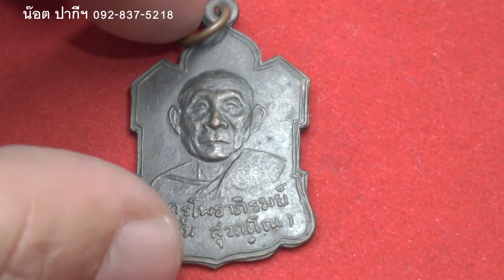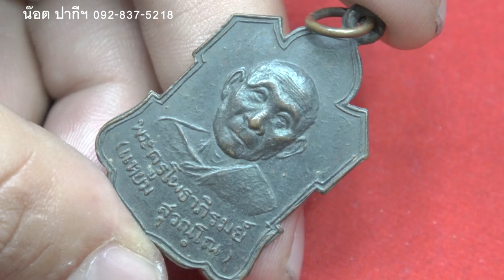จุดจ่ายเหรียญ2 หลวงปู่แหยม วัดบ้านเลือก โพธาราม จ.ราชบุรี โดย.อ.น๊อต ปากีฯ พระเครื่อง สันขวาน